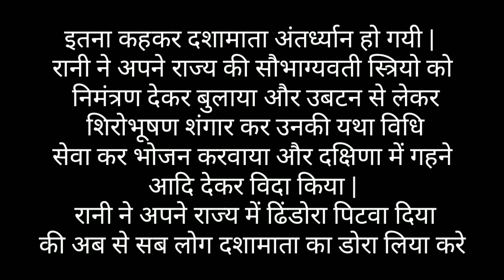Dasha Mata ki Vrat kahani दशा माता की वरत कहानी📖